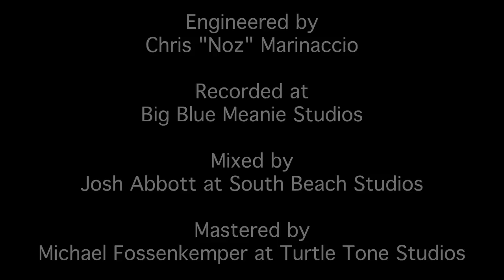An Atlas to Solutions -Jon Fleck (Original)